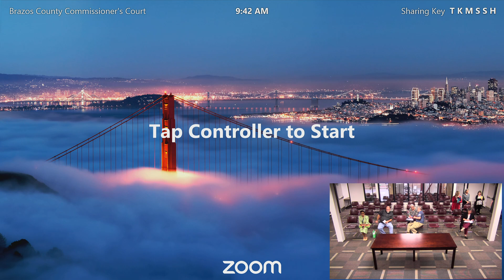Brazos County Commissioners Court 09-17-2024